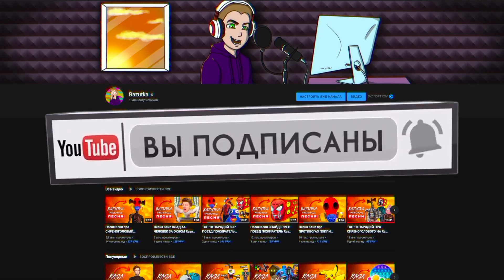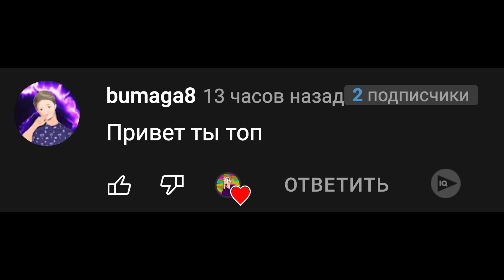Клип Песня СУПЕРГЕРОИ В МАЙНКРАФТ Rasa ПЧЕЛОВОД ПАРОДИЯ ЧЕЛОВЕК ПАУК ХАЛК ФЛЕШ MINECRAFT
The flash Hulk и Spider man в майнкрафте)

Мир майнкрафта под ударом
Кто спасёт его я знаю
Флеш халк человек паук
Всех спасать они бегут

В Мир майнкрафта мы попали
Все герои как квадраты
Мир спасают от злодеев всех
Скелеты зомби пауки
Им героев не сломить
Ведь они построят дом из грязи

Эй эй эй эй супергерои
Эй эй эй эй халк спайдермен
Эй эй эй эй и быстрый Флеш
Мир спасают это жесть